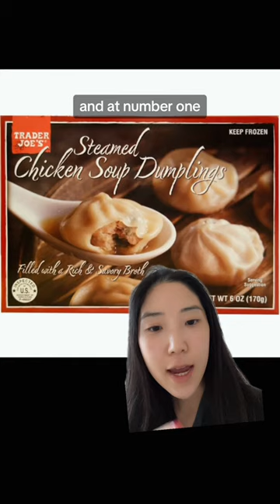TRADER JOE'S BEST PRODUCTS!!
All my links are in my channel bio :)